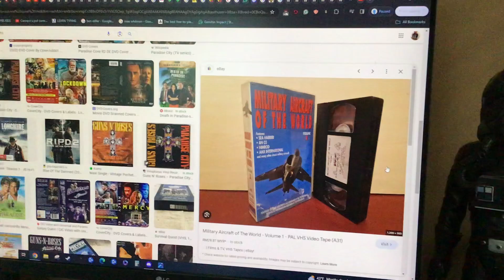Do you have this VHS?